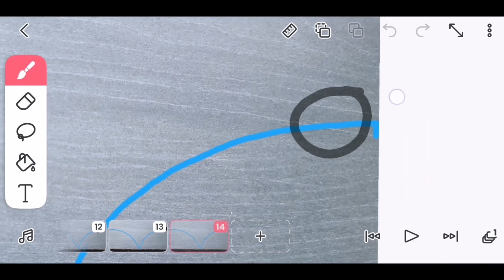🏃PRAVILA ANIMACIJE 3 _ rastezanje i sabijanje